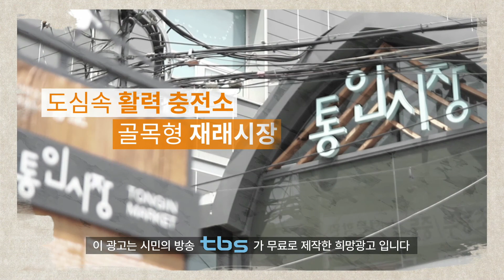[tbstv] 희망광고 - 통인시장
제3회 tbs시민응원프로젝트 방송

※ 일제강점기부터 이어져온 경복궁역 근처 전통시장